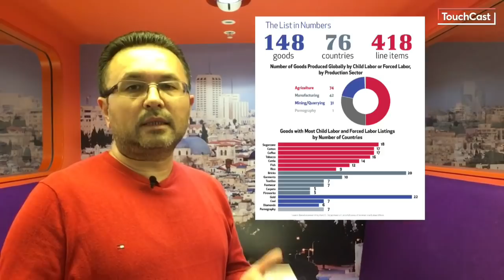Ўзбекистон: Пахта ерда қолмайди - Мирзиёевнинг сўзи-чи?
Пахта ерда қолмайди - Мирзиёевнинг сўзи-чи?